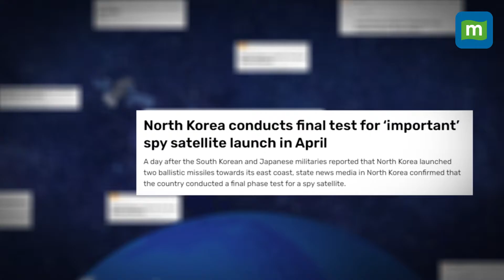What Are Spy Satellites? | Know All About India's Spy Satellites, RISAT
North Korea’s first attempt at launching a military spy satellite resulted in failure. North Korea had launched this satellite on 19th December 2022. But what are spy satellites? And does India have any spy satellites? Radar Imaging Satellite or RISAT is a series of India’s spy satellites built by ISRO. In 2009, India launched its first spy satellite RISAT-2 in the aftermath of the 2008 Mumbai attacks. RISAT -2 was equipped with a sensor known as synthetic aperture radar (SAR) that takes radar images. Watch to know more.